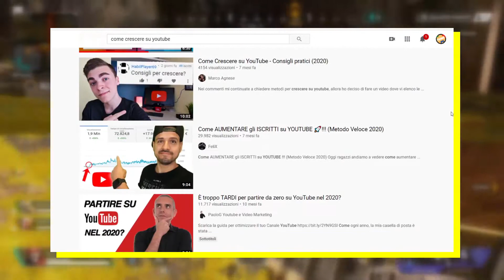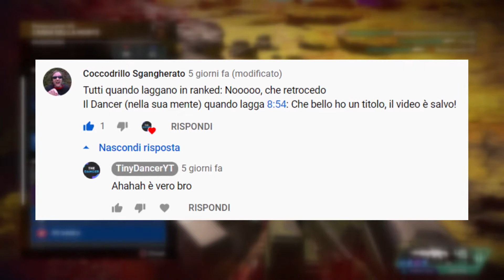UN ESPERIMENTO SUL TUBO- Iscritto ricambio: SI' o NO?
Ciao a tutti ragazzi oggi vi porto un video molto diverso dal solito dove vi farò vedere perchè l'iscritto ricambio non andrebbe fatto. Ovviamente non si vuole giudicare nessuno, ma sol capire come vanno le cose qui sul Tubo.